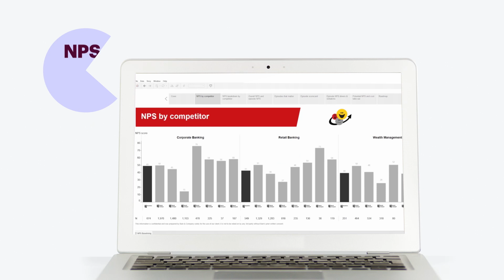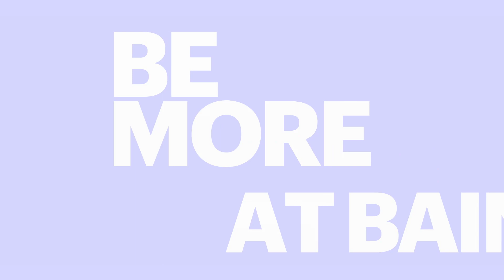Technology and Engineering at Bain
If you’re looking for a technology or software engineering job, there’s no better place to look than atBain. Here, you’ll get to be the bridge between ideas and solutions—between some of the world’s most innovative executives’ ideas and their ability to transform their company. We get to engineer the software systems and data environments that help businesses do extraordinary things. Take a tech job here and you can grow into an expert at anything.